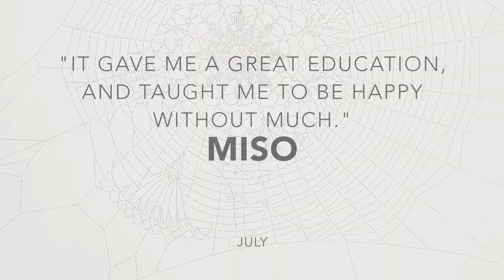Plan B Diary 2015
A funky diary drawing on New Internationalist’s experience of creating high quality illustrated diaries and calendars using recycled materials. This is the diary for those who swim against the tide. It is practical and weekly with illustrations, street art, paintings, poems, doodles and more, all submitted by young artists from around the world, and combined with a unique design commissioned for 2015.